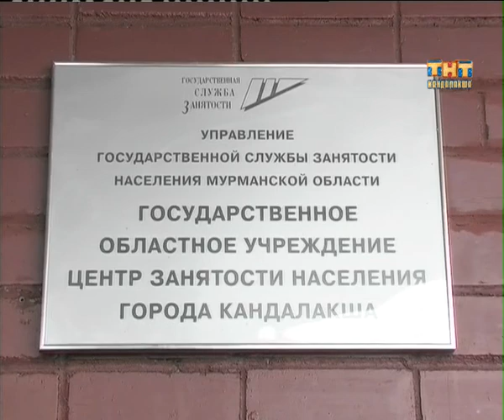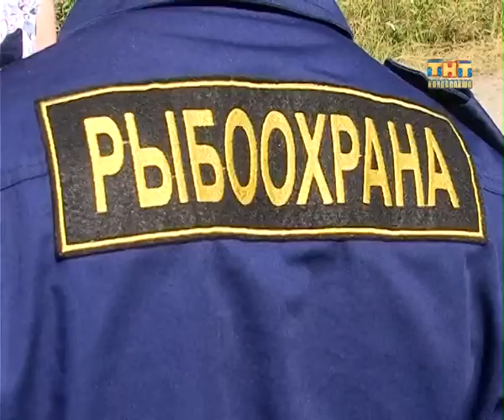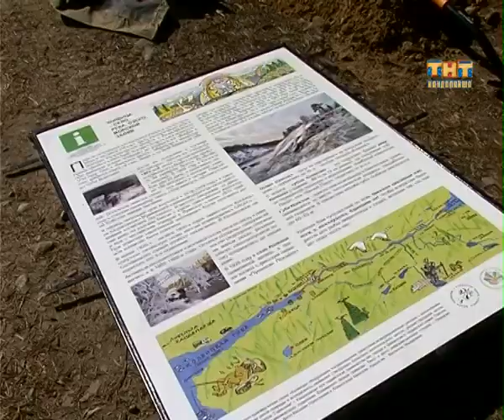Пульс города 2013.07.26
Информационная программа "Пульс города" от 26 июля 2013 г
- К перевозчику есть претензии. Жители города недовольны транспортным обслуживанием;
- Министерская проверка. Светлана Буряченко проверила, как в Кандалакше ведётся строительство социально-значимых объектов;
- в Кандалакше открываются соревнования по скоростному спуску с горы;
- В зоне особого внимания Колвица. Инспекторы Рыбнадзора и экологи провели совместный рейд.